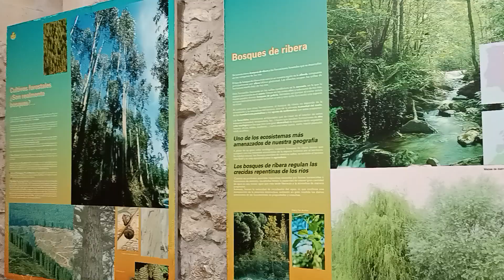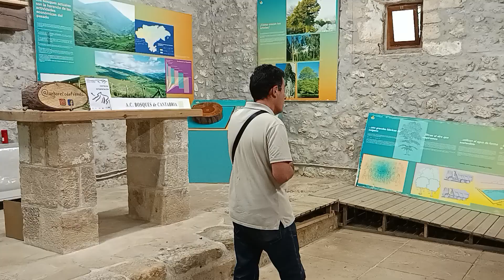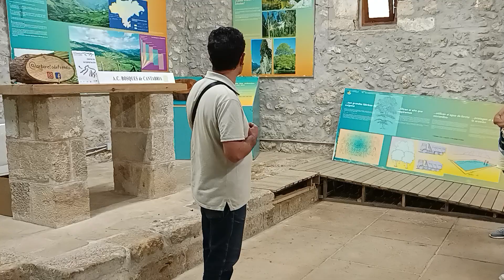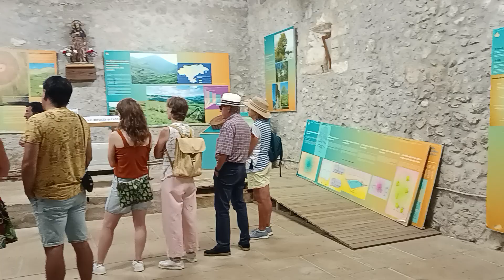En El Arboreto de Liendo, (Charla) 27- 8 - 2024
Rodri dando una charla sobre los bosques de Cantabria a un grupo en la ermita de San Roque, que es el centro de interpretación del bosque .